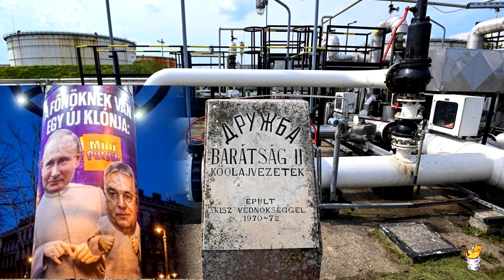Нефтепровод “Дружба” и украинское зерно как оружие против путинских дружков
Автор: der_Weide
Топорный шантаж к какому прибегает Венгрия, может работать в обе стороны.